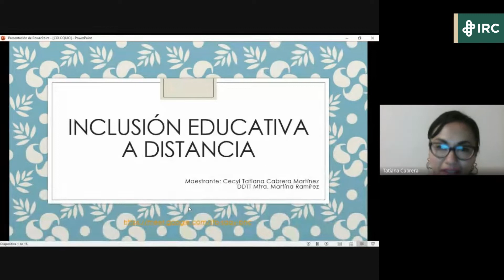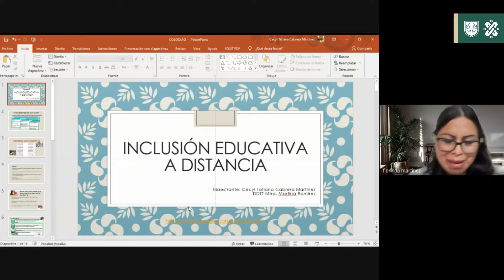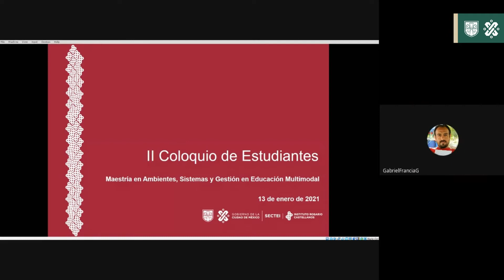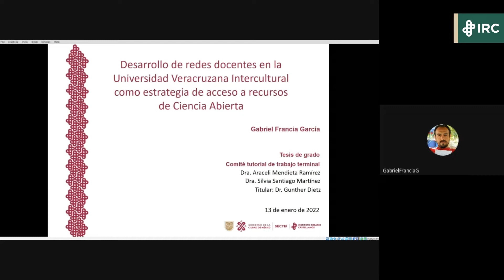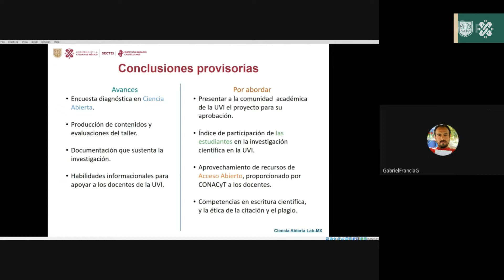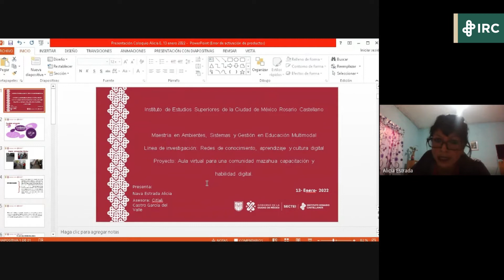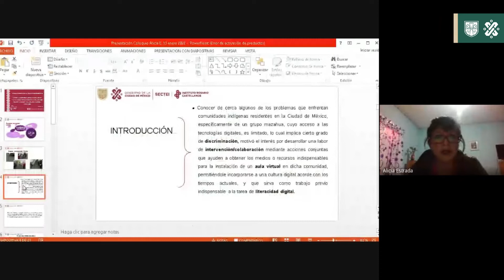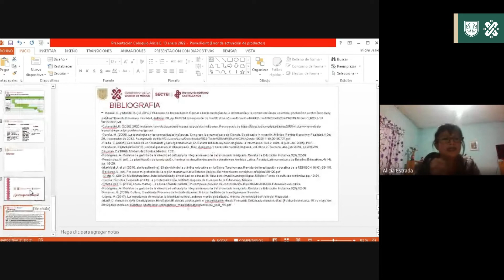MASGEM (M12) | Coloquio de la Dirección de Investigación y Posgrado